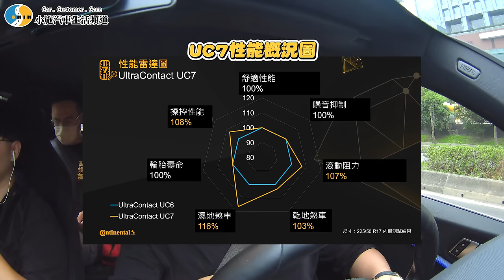【特別企劃】小施掰掰～正妹帶你街訪！輪胎你最在意什麼!? 【小施汽車】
抽獎 只要到 貼文處留言，就有機會抽到『夏日小馬車』與『拼色野餐袋』喔（名額共有3名，首播後請於粉絲專頁詳閱貼文）

街頭調查！你的輪胎真的安全嗎!?原來輪胎也有黑科技！
你的寶貝車車也需要功能鞋嗎！？該幫你的寶貝車換雙新鞋囉～
【德國馬牌輪胎 夏日好禮限量送】
1）夏日計畫啟動，7月底前，買馬牌/將軍輪胎送『夏日小馬車』與『拼色野餐袋』！
2）7年品質保固，1年道損補助計畫，完成TCP APP註冊，享有安心保障